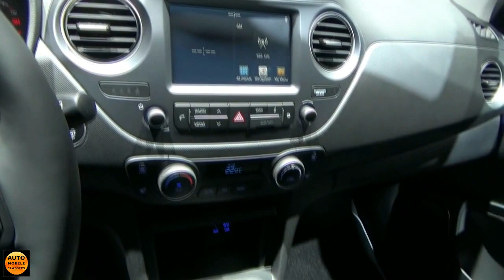2017 Hyundai i10 - Exterior and Interior - Geneva Motor Show 2017